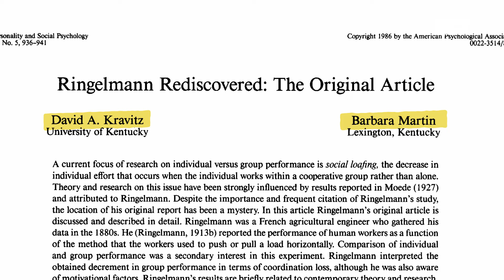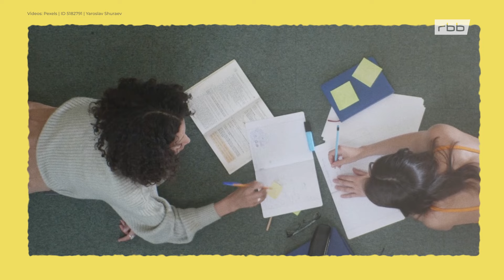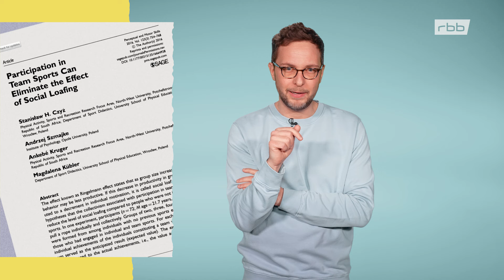Soziales Faulenzen: Warum wir uns in Gruppen weniger anstrengen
Gruppenarbeit, ob in der Schule oder an der Uni: Da gibt es immer Menschen, die ordentlich powern und die anderen lassen sich mitziehen. Ist das normal? Lassen wir uns wirklich hängen, wenn die Chance besteht, dass andere die Arbeit machen? Und warum ist das so? Der Begriff „Soziales Faulenzen“ hat eine bewegte Forschungsgeschichte und gehört zu den Anfängen der Sozial-Psychologie. Und das mit dem „hängen lassen“ trifft es ganz gut, denn zuerst gab es da ein Experiment, bei dem tatsächlich an Seilen gezogen wurde. Wie das ausging, erzählen wir im Video.

Kapitel:

00:00 Gruppenarbeit als Gelegenheit zu sozialem Faulenzen?
00:38 Die lange Forschungsgeschichte des Begriffs „Soziales Faulenzen“
03:02 Warum lassen wir uns in der Gruppe eher hängen?
04:38 Was tun gegen Soziales Faulenzen?

Quellen:

Czyż, S. H., Szmajke, A., Kruger, A., & Kübler, M. (2016). Participation in team sports can eliminate the effect of social loafing. Perceptual and Motor Skills, 123(3), 754-768. Im Video bei 04:50.

Earley, P. C. (1989). Social loafing and collectivism: A comparison of the United States and the People's Republic of China. Administrative science quarterly, 565-581.Im Video bei 04:04.

Kravitz, D. A., & Martin, B. (1986). Ringelmann rediscovered: The original article. Journal of Personality and Social Psychology, Vol. 50, No. 5, 936941. Im Video bei 01:53.

Latané, B., Williams, K., & Harkins, S. (1979). Many hands make light the work: The causes and consequences of social loafing. Journal of personality and social psychology, 37(6), 822. Im Video bei 02:18.

Ringelmann, M. (1913). Recherches sur les moteurs animés: Travail de l’homme. Annales de l’Insitut National Agronomique, 12(1), 2-40. Im Video bei 01:16.

Das Team:

Katharina Berr, Iris Bökenheide, Manuel Czauderna, Felina Czycykowski, Sascha Friesike (Text), Hendrik Niefeld, Sandra Niemann, Sven Schapeler, Clarissa Elisa Walter